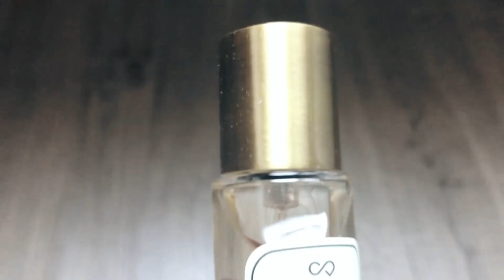Запахи из косметички l Ароматы пудры, помады, крема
Кружево, шпильки, помада..что этим женщинам надо? Пудра, крем, и вся косметичка; она пахнет так привлекательно..с детства хотела пахнуть именно маминой помадой.
Мои запахи из косметички.
Спасибо за ваше внимание и поощрения в виде лайков, комментариев и подписок!

Woman Sonia Ryckiel
Purple Elixir Alissa Ashley
Grasse Expirience Milton Lloyd
Aubade Aubade
Après l'Ondée Guerlain
Untold Elisabeth Arden
Vanori Sylvaine Delacourte
Drôle de Rose Artisant Parfumeur
Encre Noire pour Elle Lalique
Violette Berdoues